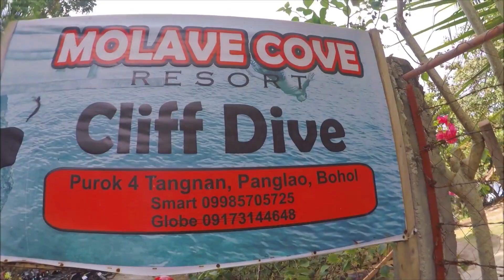Sardines Run and Cliff Diving I Animetrix I Molave Cove Resort, Panglao, Bohol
One of the best spot for cliff diving in Bohol, you will just pay 30  pesos for the entrance fee and you can experience cliff diving and you can also see the majestic school of sardines from the deep blue sea.
My team had so much fun showing different ways on diving and flipping towards the Vitamin Sea and I also enjoyed swimming with the sardines.

Location: Tangnan, Panglao, Bohol

Don't forget to include this place in your summer bucket list 2019 :)